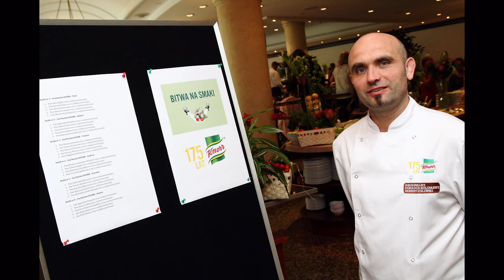Bitwa na smaki